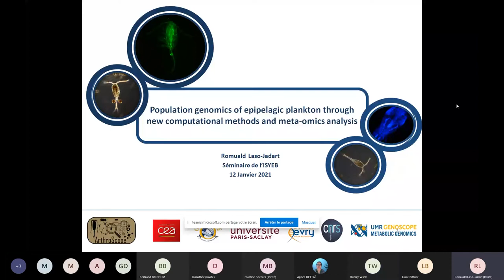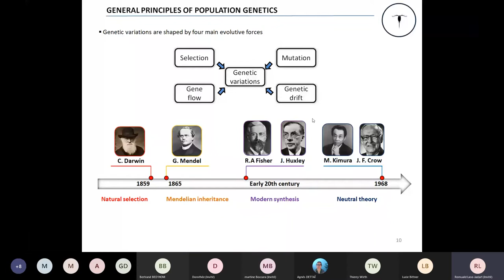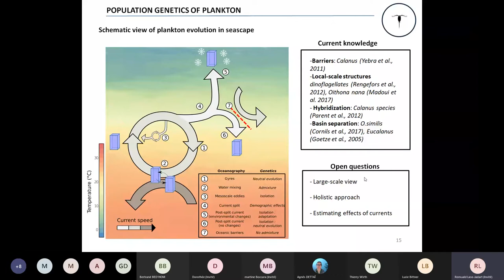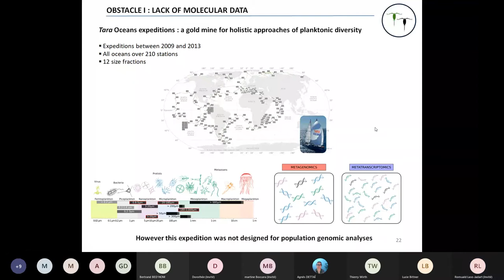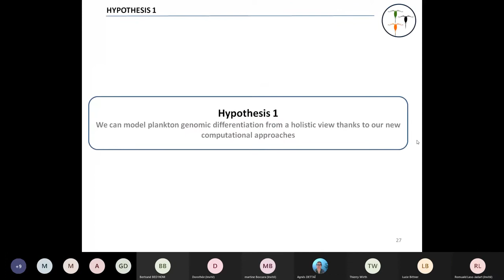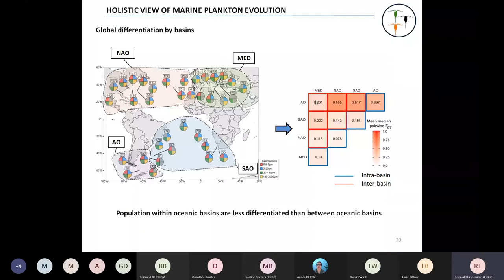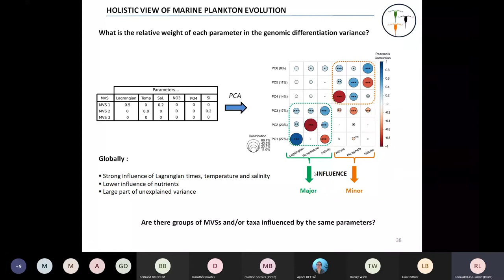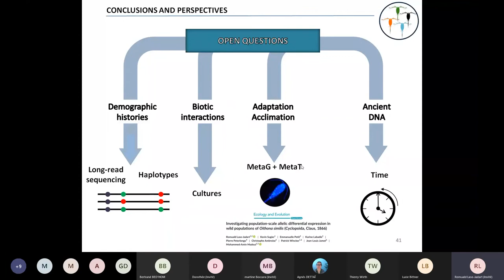ISYEB SEMINAIRE- R.Laso-Jadart du CEA-Génoscope " génomique des populations du zooplancton marin "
Les séminaires de l'ISYEB accueuillent : Romuald Laso-Jadart du CEA-Génoscope sur " (Méta)génomique des populations du zooplancton marin "